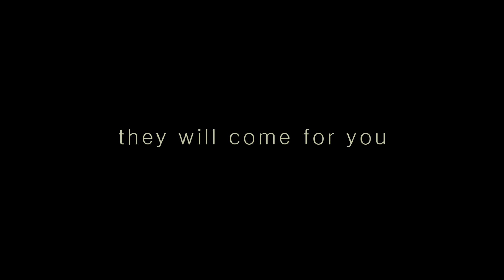Troublemakers [Trailer] - An EXO Fanfiction by lighthestars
When someone gets naughty, it's their job to sneak in the dark and teach a lesson. Escape wouldn't be an option. Because they are everywhere, and they've got just the perfect plan.

They serve justice, but only in the most annoying way possible.

Find me on wattpad as well!! :D

Story by @lighthestars
Trailer by @euwonlol